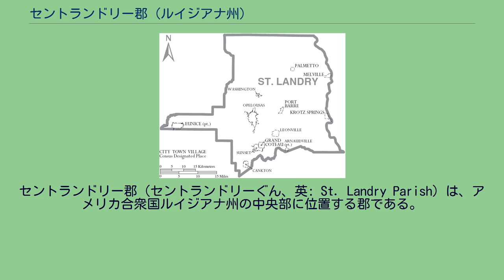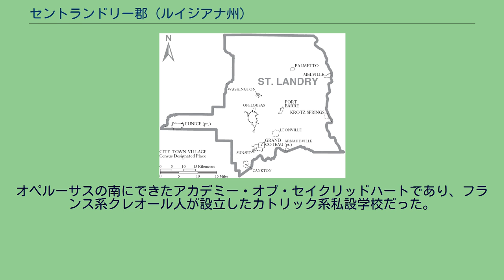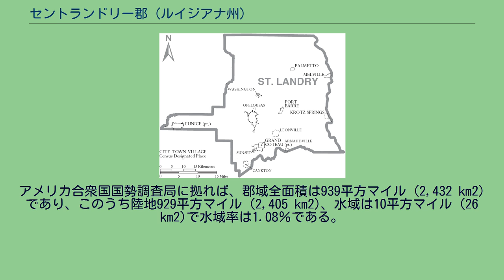セントランドリー郡 (ルイジアナ州)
セントランドリー郡（セントランドリーぐん、英: St. Landry Parish）は、アメリカ合衆国ルイジアナ州の中央部に位置する郡である。
2010年国勢調査での人口は83,384人であり、2000年の87,700人から4.9％減少した。
郡庁所在地はオペルーサス市（人口16,634人）であり、同郡で人口最大の町でもある。
州内でもクレオール文化とケイジャン文化の中心地である。
セントランドリー郡はオペルーサス小都市圏に属し、また人口60万人超のラファイエット・オペルーサス・モーガンシティ広域都市圏を構成している。
セントランドリー郡となった地域には少なくとも紀元前10,500年頃から人類が住んでいた。
これは古代住居跡の発掘から推計されている。
15世紀までに、アパルーサ族インディアンがアチャファライア川とサビーン川（テキサス州との州境）の間に入っていた。
アパルーサ族は好戦的な部族であり、その領土を守るために他部族を餌食にしていた。
アパルーサ族の領土に入った最初のヨーロッパ人は、フランス人交易業者ミシェル・ド・ビロットだった。
1690年に訪れアパルーサ族と交渉を行った。
それから9年後の1699年、フランスはこの領土をルイジアナと名付け、アパルーサ族に占領されていた土地をオペルーサス領土と定義した。
オペルーサス領土の南、アチャファライア川、メキシコ湾、バイユー・ネーピーケイで囲まれ、アタカパ族インディアン（東部アタカパ族）が占領していた土地は、アタカパ領土と名付けられた。
1720年、フランスは現在オペルーサス市がある場所のやや北にオペルーサス基地を設立した。
そこは発展していく地域の主要な交易拠点になった。
さらにフランスはアタカパス領土にアタカパス・ポスト（今日のセントマーティンビル近く）を設立した。
フランスは開発を奨励するために兵士や開拓者に土地特許を与えた。
開拓者の大半はフランスからの移民だった。
伝説に拠れば、ジャン・ジョセフ・ルキントレックとジョセフ・ブレインペインが1740年代初期に地域に入ってきて、オペルーサス族インディアンとの交易で共同事業を始めたとされている。
彼等は3人のアフリカ人奴隷を連れてきており、この地域に入った初めてのアフリカ人となった。
インディアンの中には開拓者に土地を売却した者もいた。
東部アタカパ族酋長キネモが、1760年にバーミリオン川とバイユー・テシェの間の土地全てをフランス人ガブリエル・フージリエ・ド・ラ・クレールに売却した後、オペルーサス族がアタカパ族（東部アタカパ族）を掃滅した。
フランスは1762年にルイジアナとその領土をスペインに譲り渡した。
スペインの統治下で、ルイジアナ南西部を統治する中心地としてオペルーサス・ポストが設立された。
1769年にはオペルーサス・ポストに約100家族が住んでいた。
1780年から1820年、アタカパ領土、ポイントクーピー領土、さらに東のアチャファライア川地域から新たな開拓者が入ってきた。
ハイチすなわちサン＝ドマングが奴隷と自由有色人種による革命で独立した後、フランス領西インド諸島からの移民も加わってきた。
新しい開拓者の大半はフランス人、スペイン人、フランス系クレオール人、スペイン系クレオール人、アフリカ人、およびアフリカ系アメリカ人だった。
アタカパ・ポストから来た移民には多くのアカディア人も含まれていた。
これらアカディア人は、フランスが七年戦争（北アメリカではフレンチ・インディアン戦争）で敗北した後に、イギリスによって1763年にノバスコシアから追放され、移ってきたフランス人だった。
その指導者はジャン＝ジャック・ブレイズ・ダバディだった。
ダバデイは1763年から1765年までルイジアナ領土の総督を務めた。
1774年にフランス人の町でセントランドリー・カトリック教会が建設され、7世紀のパリ司教聖ランドリーに捧げられた。
1803年にアメリカ合衆国がルイジアナ領土を買収した後の1805年4月10日、オペルーサス・ポストはオペルーサスという町になり、セントランドリー郡の郡庁所在地になった。
アメリカ合衆国はルイジアナ買収によって、1803年に領土の支配権を獲得した。
南部などアメリカ合衆国各地域のアメリカ人がこの地域に入ってくるようになり、英語を話す人々の大きな集団ができて、英語を一般的に使う必要性が生じた。
セントランドリー郡は1805年4月10日に準州議会の法によって公式に設立さ...